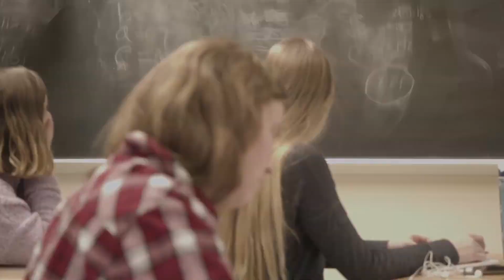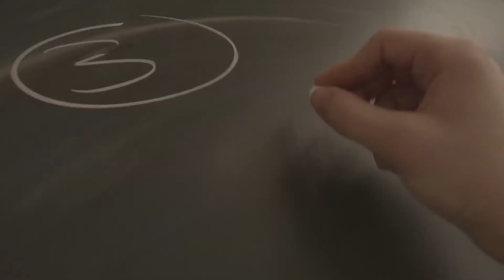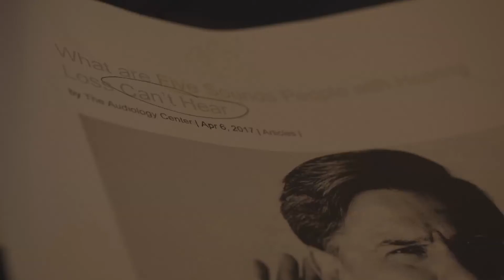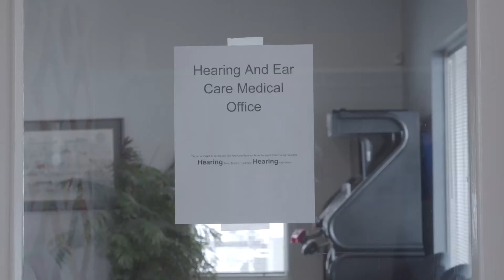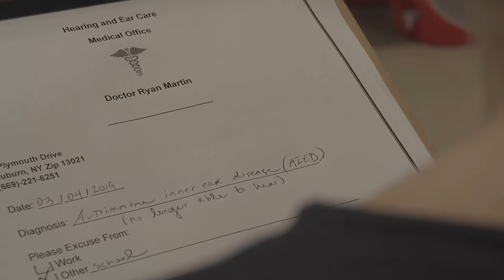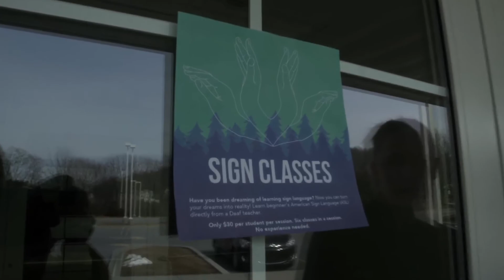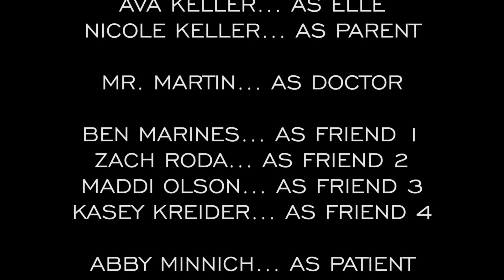Tuned Out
A film by Abby Minnich, Ava Keller, and Sara Vanderlaan